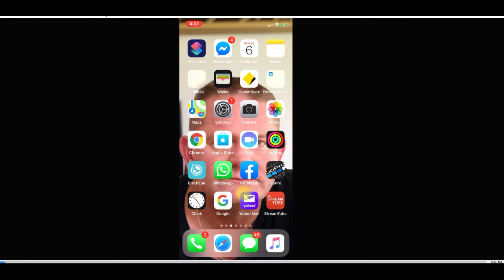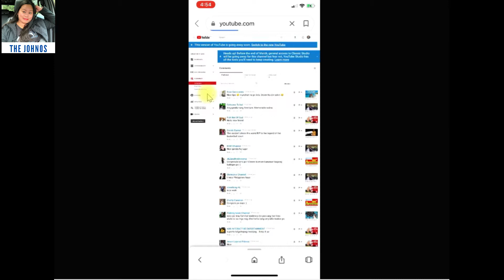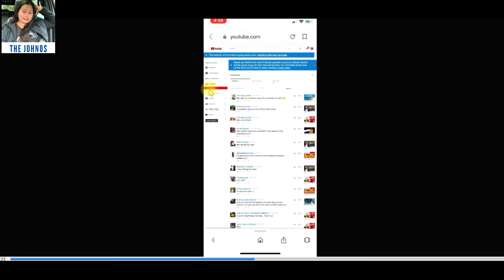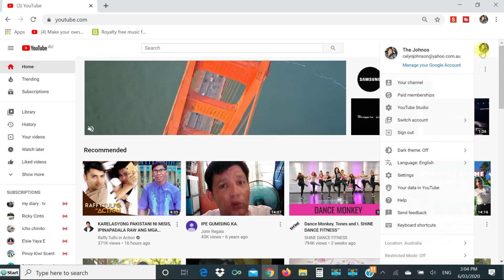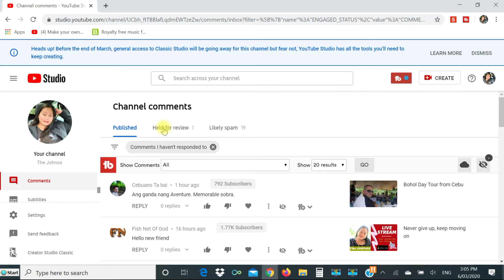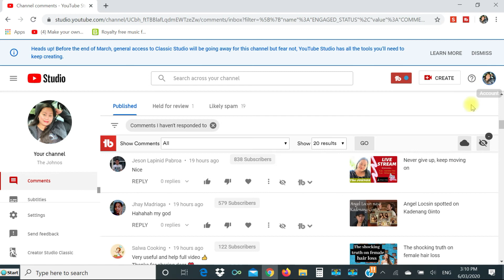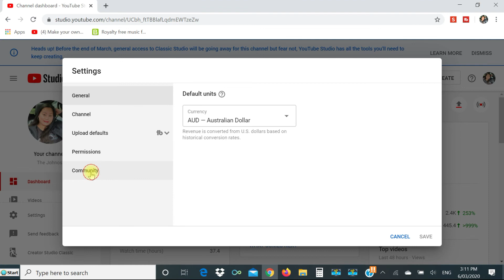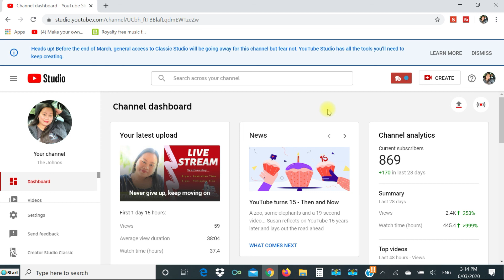Add moderators to youtube channel | Mobile/ PC or Laptop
Youtube creators can designate other channels as moderators/comment moderators. Moderators can remove comments from your videos. They can also delete spammy messages, hide, ban or unban users on live chat.

This video will guide you on how to add moderators on Youtube using your  mobile phone or pc.